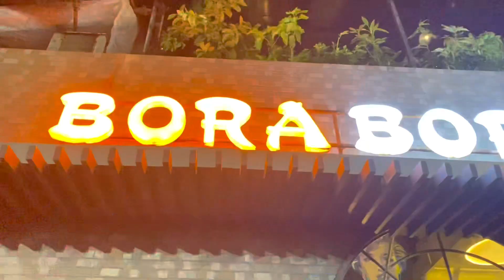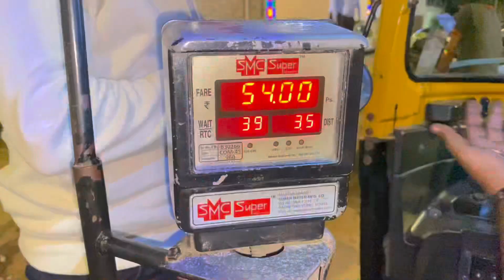VLOG 38: MY BIRTHDAY VLOG || NAMITA BHARALI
Hi Guys,
This video is all about My Birthday Vlog. Hope you Enjoyed Watching This :-)

I'm based on Mumbai, Let's collaborate!

Love
Namita :)